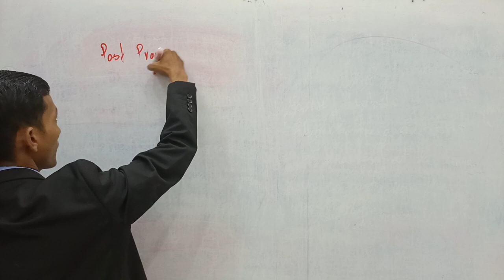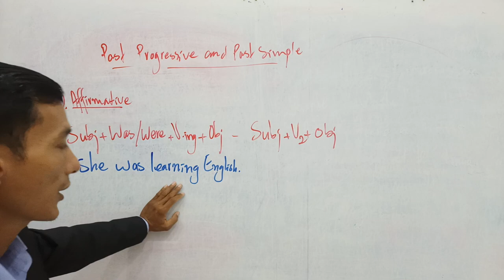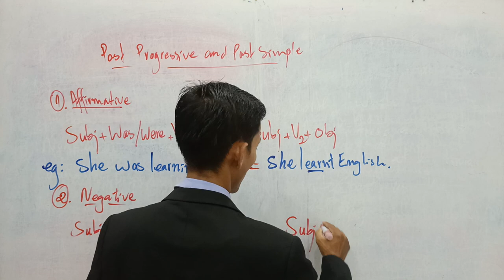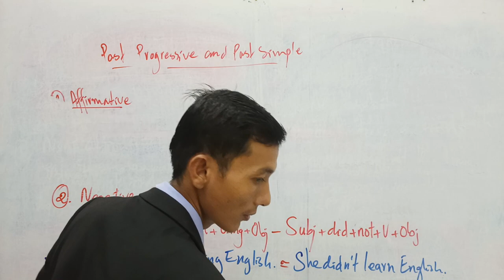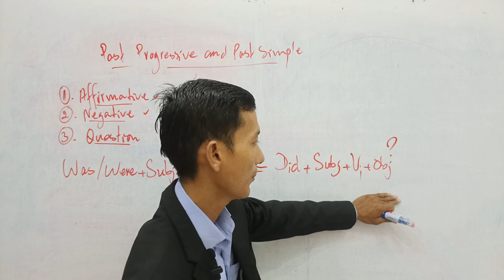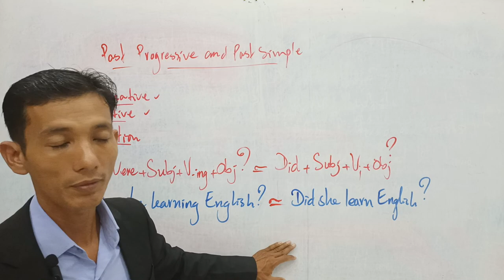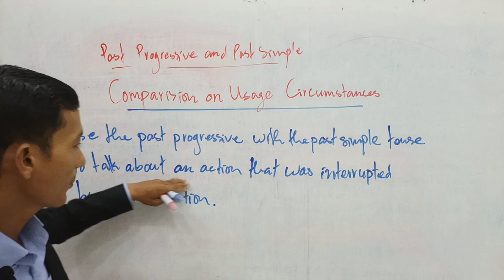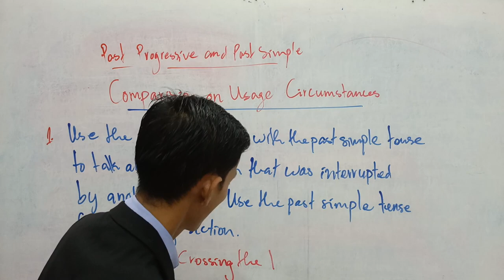Past Progressive and Past Simple Tense